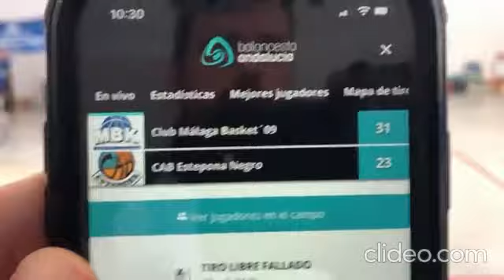MBK 09-Estepona (semifinal 4 de 6)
Campeonato infantil femenino. Semifinal ida. Tda.: 2022-23